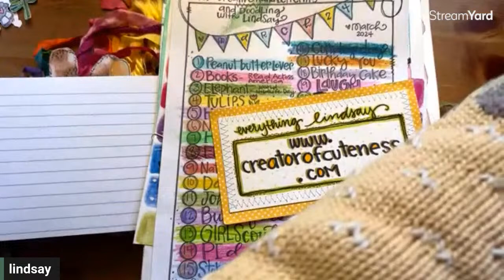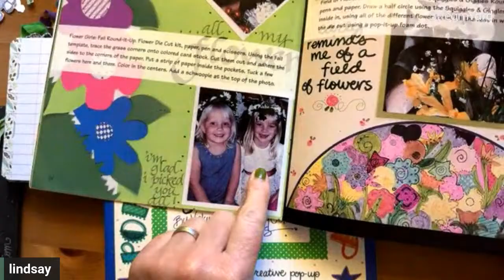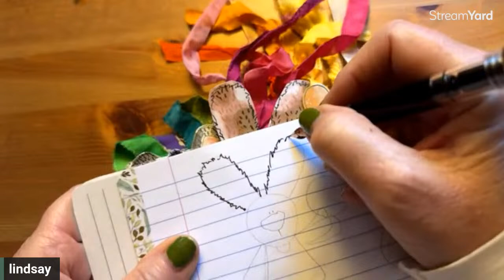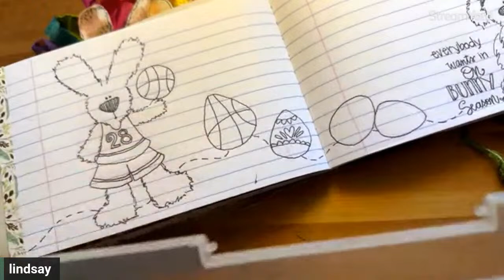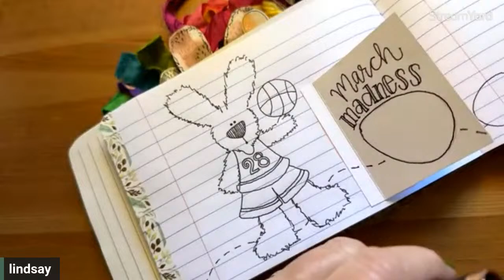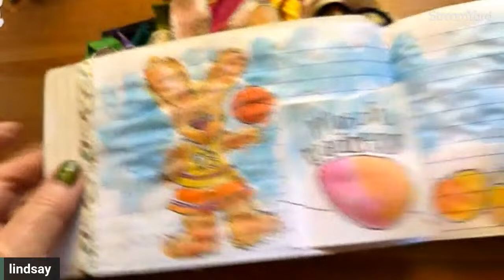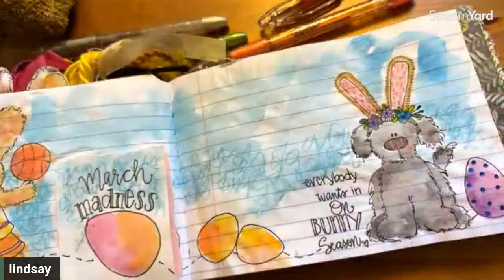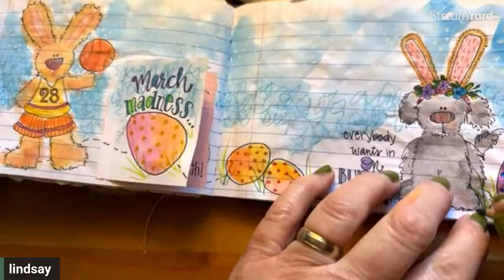March 22 - MARCH MADNESS BASKETBALL